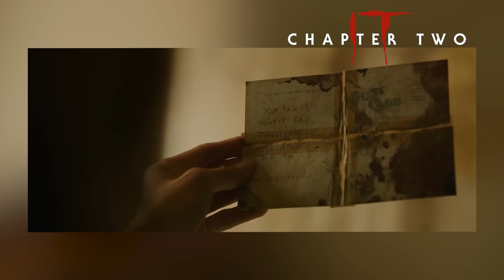IT Chapter Two - Behind the Scenes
Take a looksy behind the scenes of the new horrorfilm IT CHAPTER TWO and hear from the cast and crew.